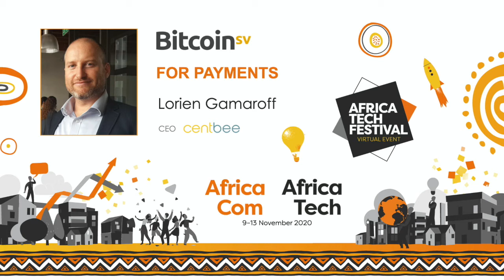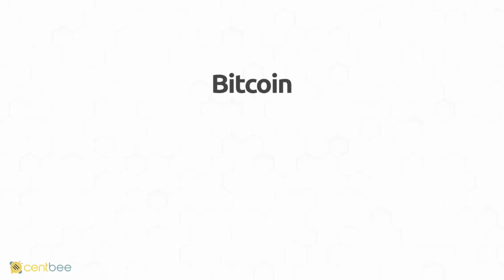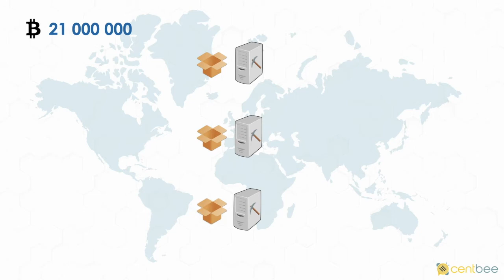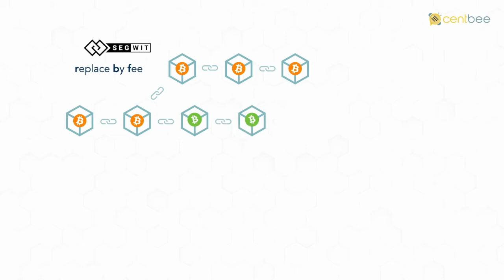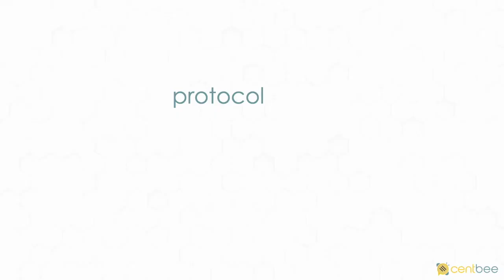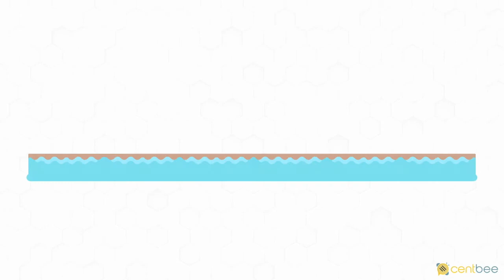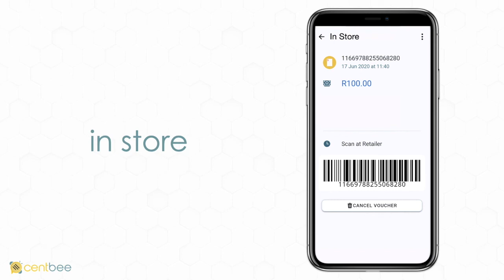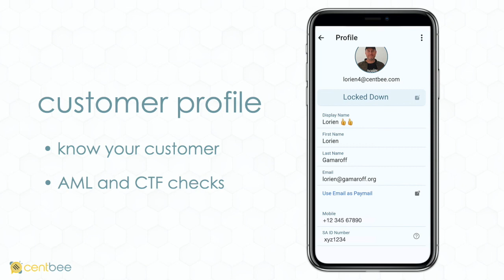Bitcoin SV for Payments - Lorien Gamaroff at Africa Tech Festival 2020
Bitcoin is a new idea but the principles it is based upon are not.

We have seen how the internet developed over time and this can be a guide in determining how things will progress. The only way for Bitcoin to succeed if it maintains the idea of a stable protocol, that is scalable and cheap to use, and which conforms to local rules and regulations.

Lorien Gamaroff explains the history of Bitcoin SV, why it matters and how Bitcoin will become a global payment and data network.